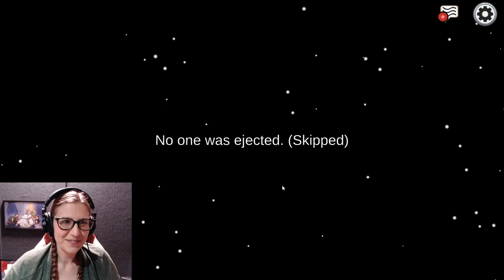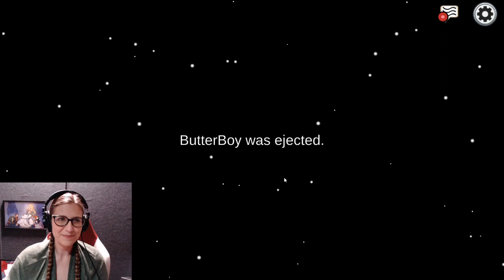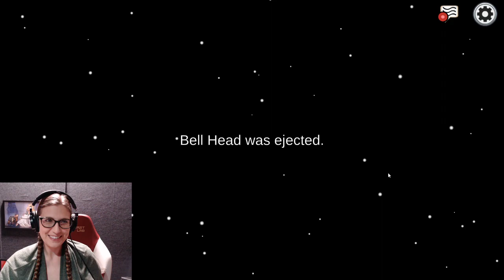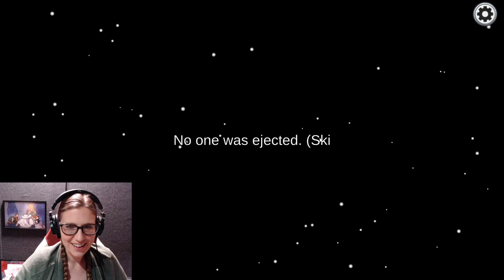Among Us with Genshin Voice Actors